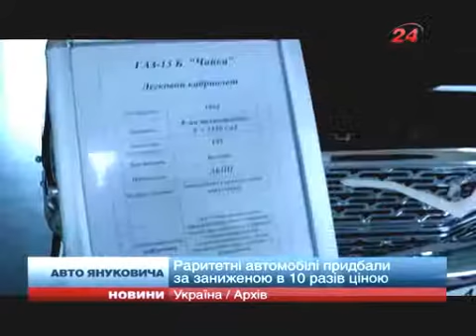Герасимов об автівках вкрадених Стовчанським та Януковичем з кіностудії Довженка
Крадені авто для Януковича з кіностудії Довженко